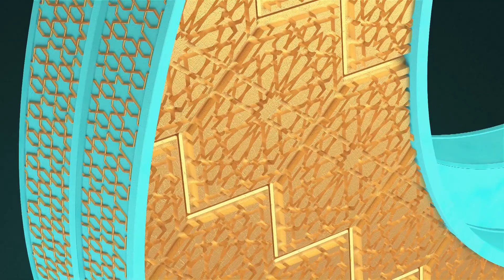İFTARA DOĞRU - Prof. Dr. Lütfulah CEBECİ - 12.05.2020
Konu: İstiâze
Konuk: Prof. Dr. Lütfullah CEBECİ (Kayseri Ünv. Develi İslami İlimler Fakültesi Dekanı )
Program: İftara Doğru
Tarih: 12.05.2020